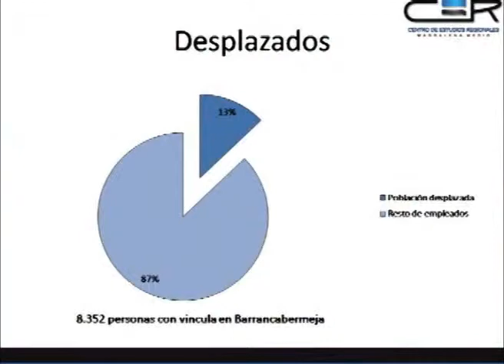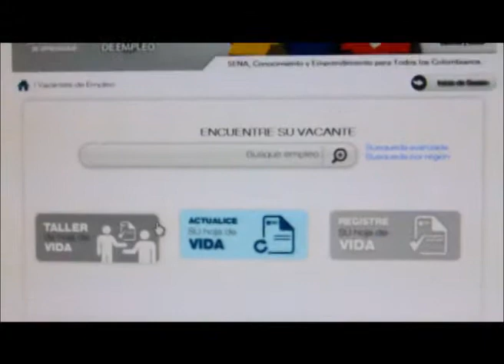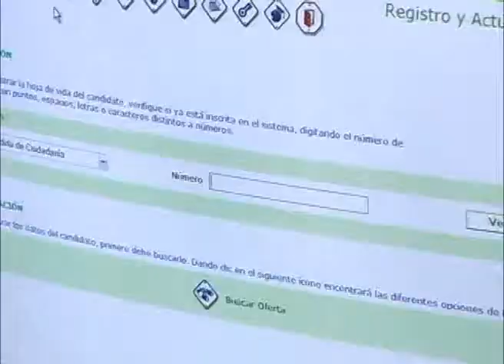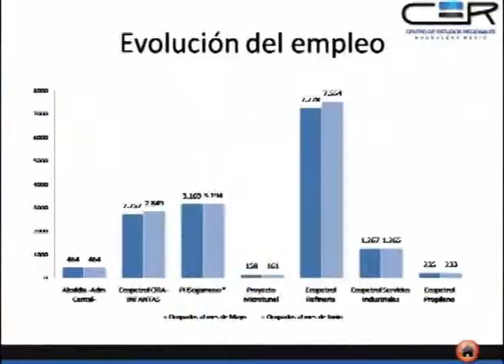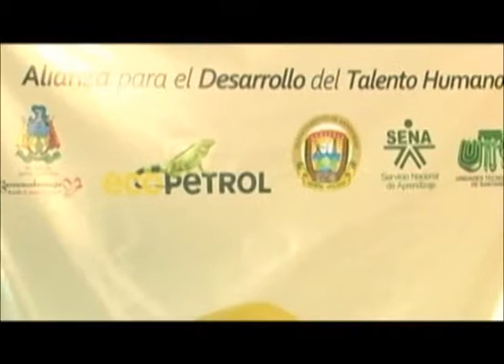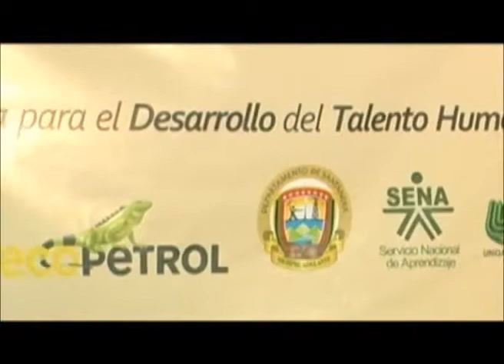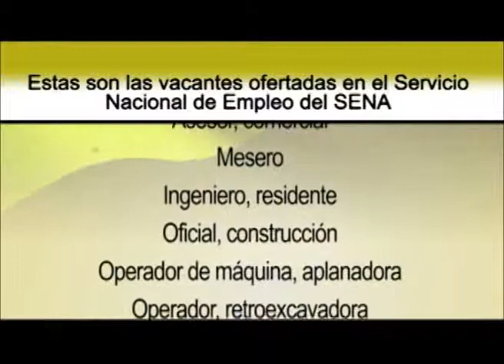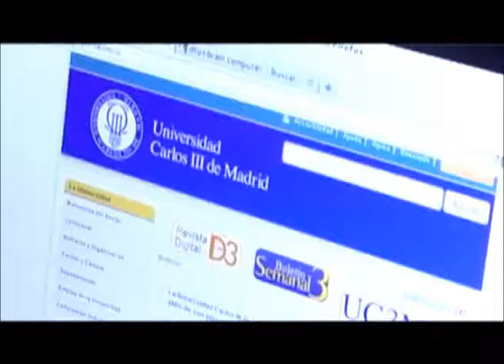Programa 8 Agosto 2011